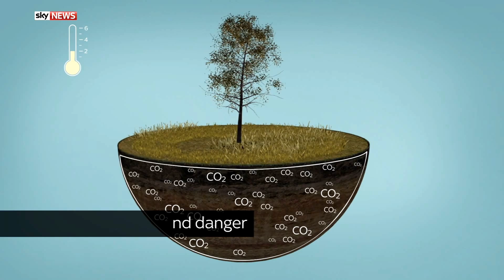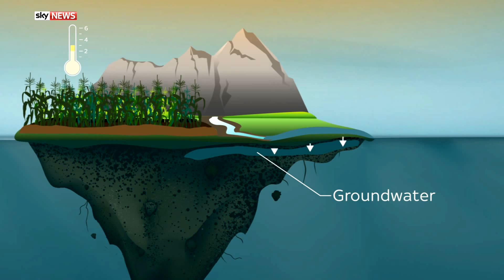Climate Change: What happens If The World Warms Up By 3°C?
Even if global warming is limited to 2°C, the chances of avoiding a 3°C increase are slim - and that could set off a devastating spiral of climate change.

and download our apps